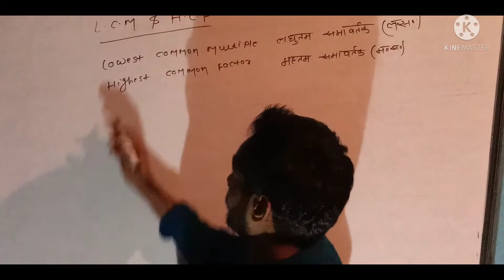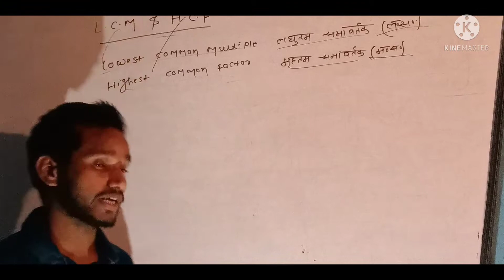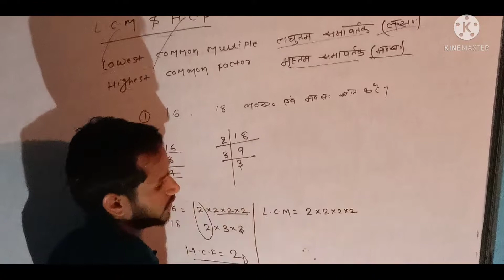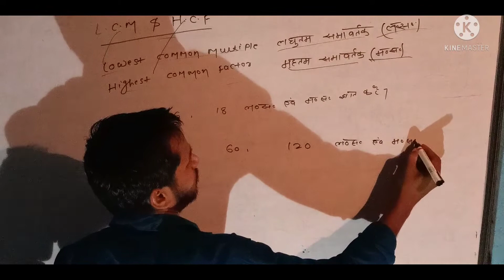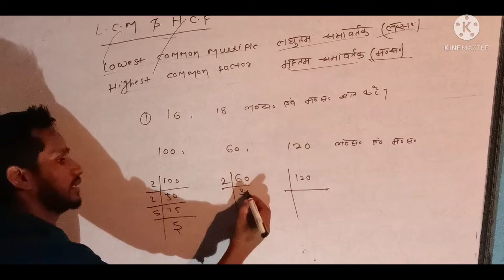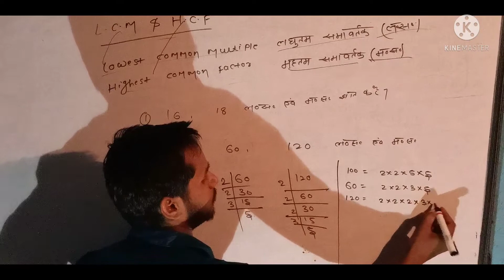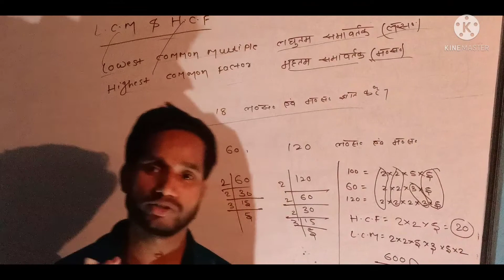class tenth HCF&LCM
Class Xth HCF &LCM